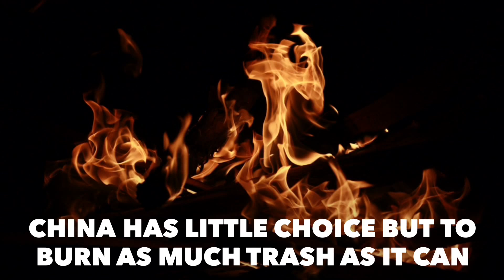How China Is Dealing With Its Landfill Overflow? Also Where Is A Property Bubble Brewing?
We look at the Chinese economy and actions taken by government and the public.